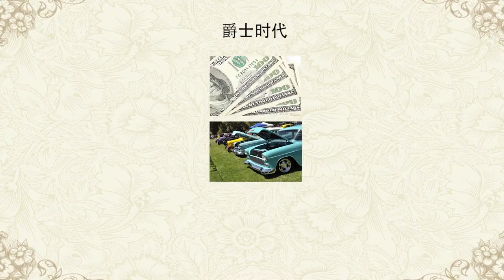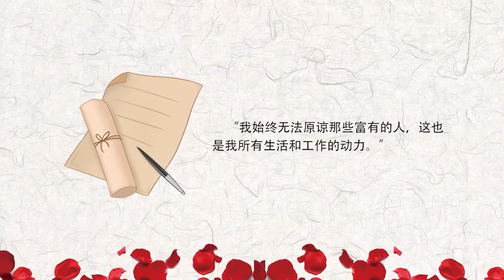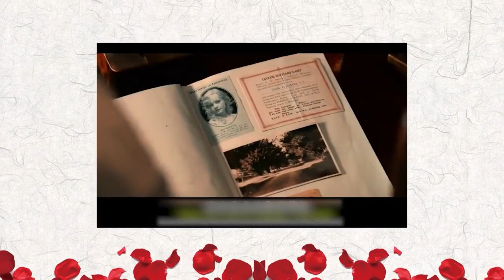外国文学名著思辨阅读 | 2.4 美国文学《了不起的盖茨比》穷小子菲茨杰拉德